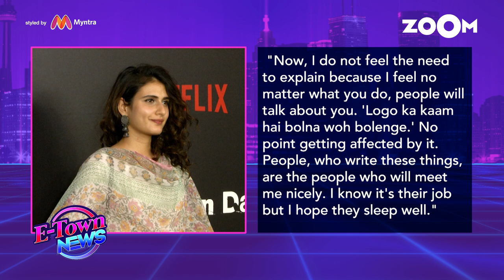Fatima Sana Shaikh FINALLY talks about her rumoured relationship with Aamir Khan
Fatima Sana Shaikh has finally reacted to the rumours of her relationship and link-up with co-star Aamir Khan and has rubbished all the news. Watch the video to know more.